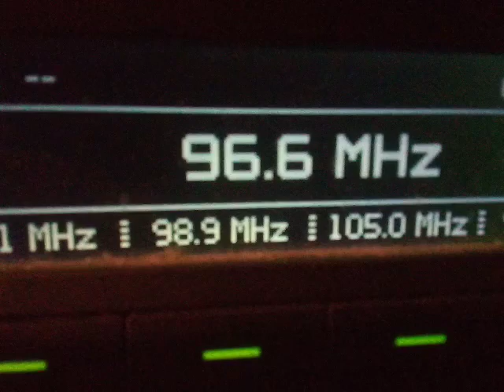Fm dx scatter radio slovensko kosice